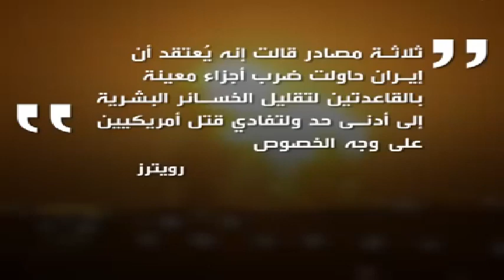شاهد الفرق بين القصف العراقي في 1991 و القصف الايراني في 2020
الفرق بين القصف العراقي في 1991 و القصف الايراني في 2020 للقواعد الأمريكية\ الظهران \ السعودية \ ايران \ صدام حسين \ عين الاسد\ مظاهرات العراق